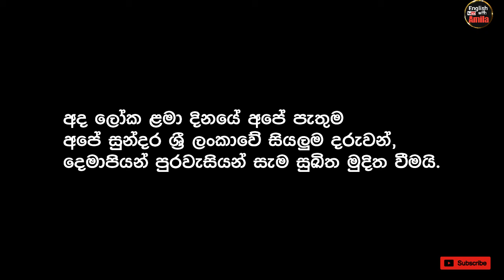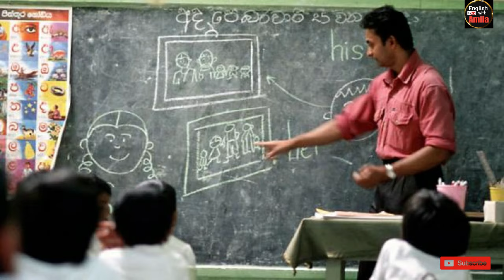අනුර ජනපතිගෙන් දරුවන්ට ලෝක ළමා දින විශේෂ තෑග්ගක් Children's Day🔴 2024 Scholarship Paper Leaked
GET OUR PREMIUM SUPPORT
You can get latest printed paper sets from us!
🔴O/L English papers with answers - Provincial 3rd term papers, Model papers, O/L English past papers (All with answers)

Join our ONLINE ENGLISH CLASSES, O/L A/L👇
•GCE O/L English Language🎖️️
We cover O/L English language grammar, vocabulary, writing, papers,  for 1st, 2nd, 3rd time students to get A, B pass within a very short period.
Theory🔥 Revision🔥 Paper🔥 Mock Exams🔥
Live 🏆️ Video 🏆️ Papers🏆️

🔥Our special results proven techniques help you to complete your Exam with success!  🏆️GCE O/L English A, B 100% Guaranteed

See previous students results and join our online classes with Free registration.

•GCE A/L GENERAL ENGLISH🎖️️
If you are an A/L Student, you should know that 75% of A/L students badly get F, S for their A/L General English every year in Sri Lanka.

If you think of changing your A/L General English destiny by getting a great result and end your School life with commanding English skills, this is the right place. We teach you A/L General English not the same lessons you studied at O/L or other junior classes. Get a sound knowledge and pass your A/L General English with guaranteed results. 🎖️️

School Grade 12, 13 Complete Syllabus🔥 Grammar 🔥Revision🔥 Vocabulary🔥 Writing🔥Paper1, Paper 2

SPOKEN practice on Clubhouse App
and Search "English Practice for you" 6.5K Worldwide members.

Our What's App Number for any inquiry 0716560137